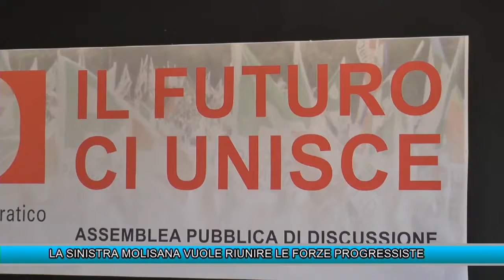LA SINISTRA MOLISANA VUOLE RIUNIRE LE FORZE PROGRESSISTE